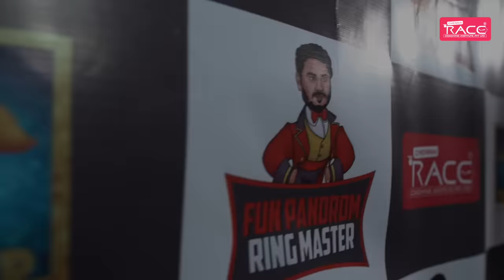Fun Panrom Ring Master | தம்பிய காணோம் | EPI 01 | Blacksheep